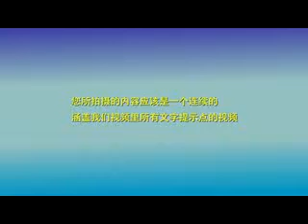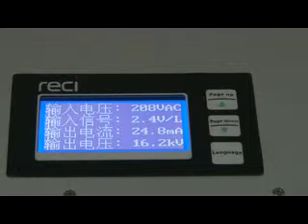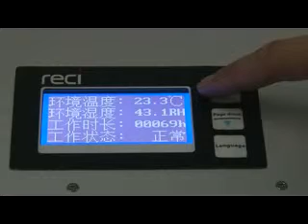Claim Laser Tube